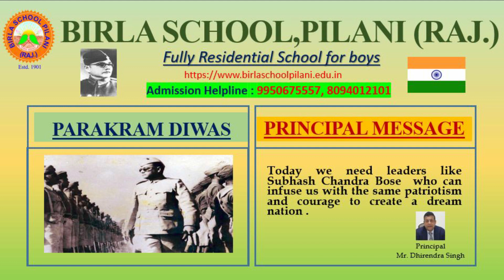PARAKRAM DIWAS | BIRLA SCHOOL, PILANI